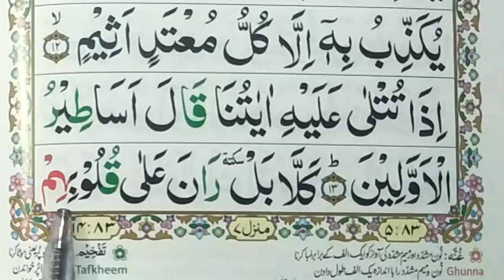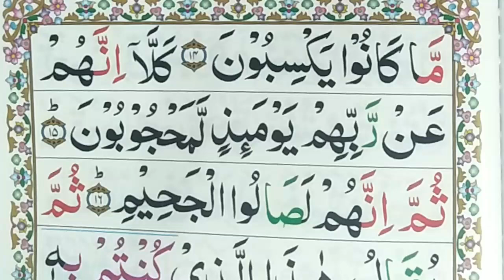Learn Surat ul Mutafifin with tajweed(Part No#9)Ayat no14||Learn Quran with tajweed||Hafiz Shafiiq